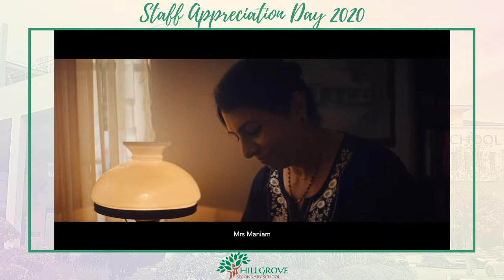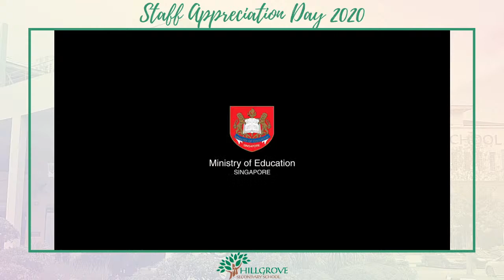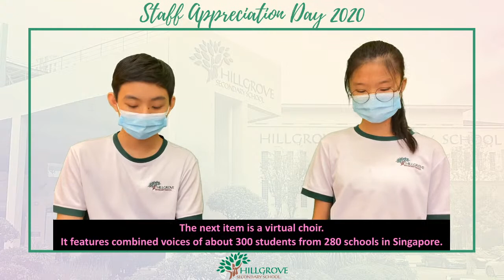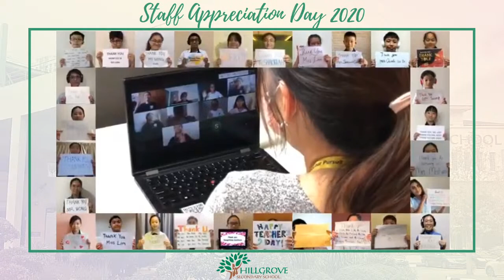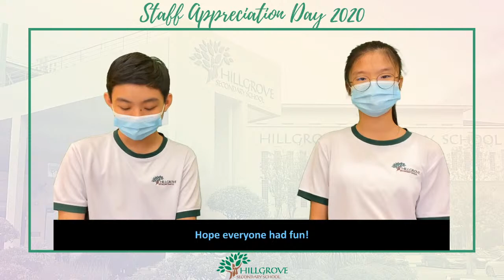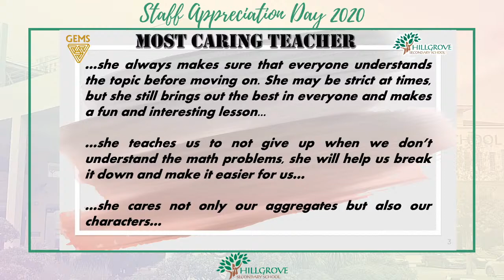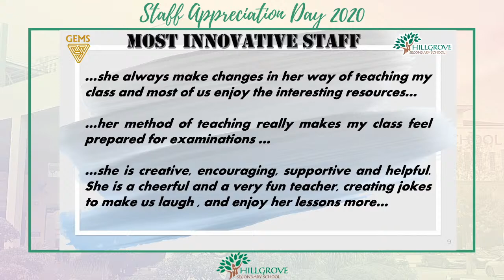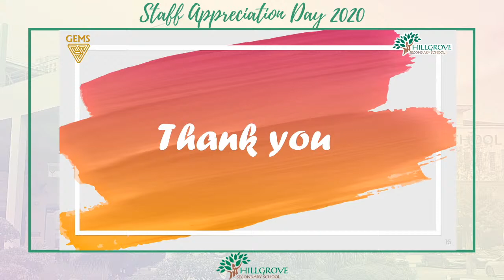Staff Appreciation Day 2020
Staff Appreciation Day 2020 Stream event for the public
Event will begin promptly at 9:15am